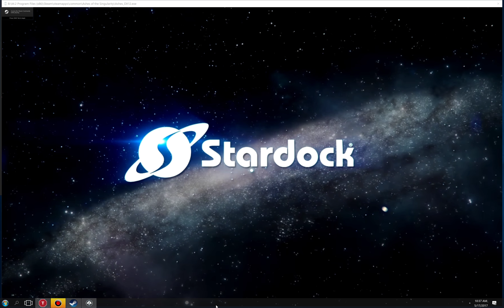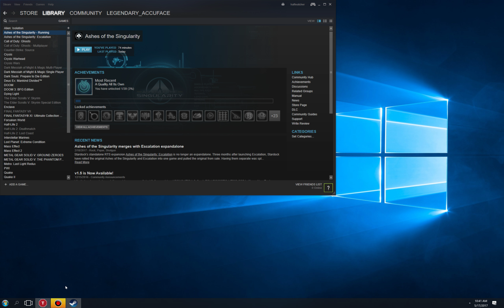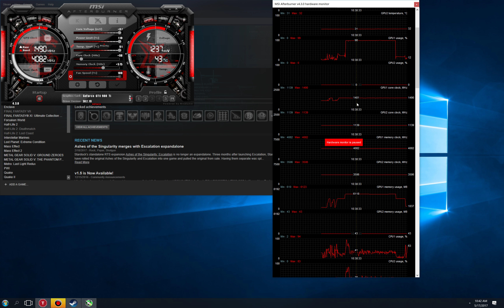PC: 1 980ti(Overclocked): DX12 Ashes of Singularity @4k Max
4k MAX.

There are some settings I can not for some reason set to ultra, even during a game restart, for this reason, I marked this benchmark on behalf, max, as this is the highest possible settings I can go, it will not let me go any further, some kind of known bug, I tried several methods to get it to work and it will not.

GPU Frequency:

1490mhz/8150+

Core speed bounces back from 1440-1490mhz.

Keep also in mind that, since this a recorded video, some performance was loss during the record, so end results will yield little better results.

Hardware used:

64GB Samsung ECC 2133mhz ram
2 Xeon e5-2678 V3 Cpu's(12 core/24threads Each cpu @ 2.93.45ghz)
2 EVGA's 980ti Hybrid's
Asus Z810pe-WS Motherboard
Seasonic 1200W PSU

OS: Win 10 x64: Build revision RS2 15063(RTM + Update)

Game mode within OS turned on.

Cpu software used:

ThrottleStop